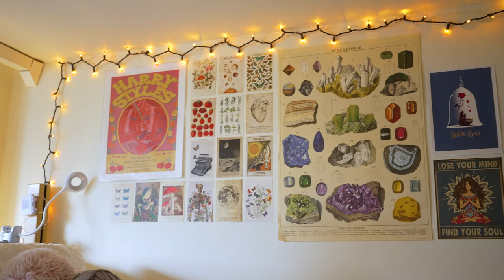What's in our room? With Jordan Vanni '25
Jordan shows us her room essentials.